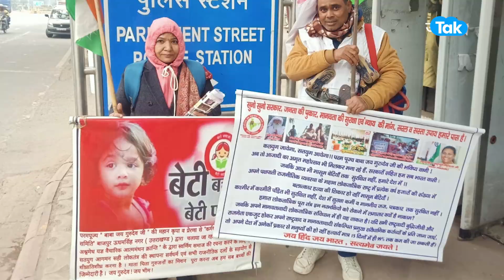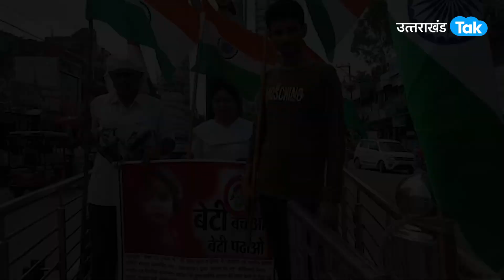गले में जूते-चप्पलों की माला पहन ट्रेन में क्यों यात्रा कर रहा ये शख्श?